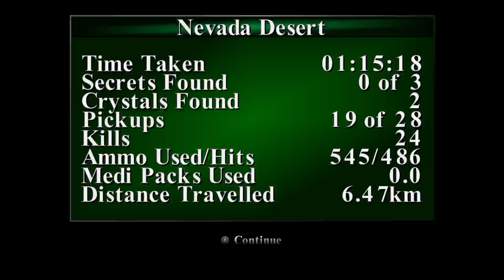Tomb Raider 3 PlayThru 5 - Nevada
-- Welcome back to Gaming Garbage as we finally make it to Nevada. Following in Dexsor's footsteps. we get stuck XD. Some is edited out for time sake. Enjoy the show.